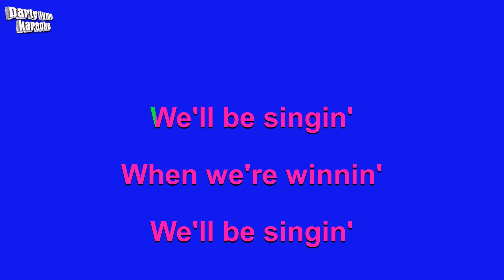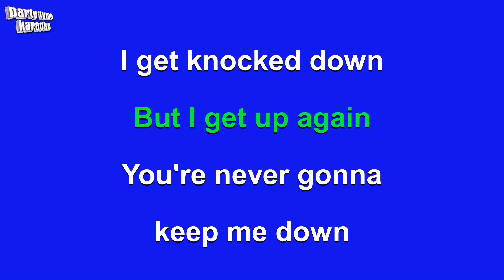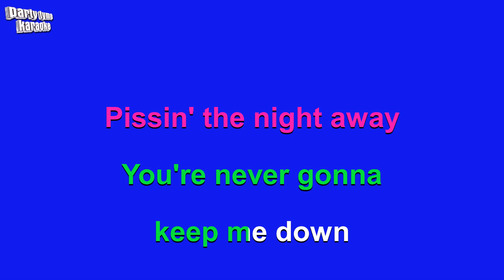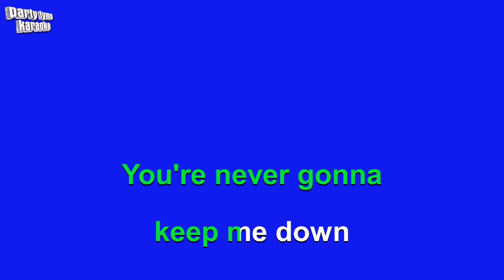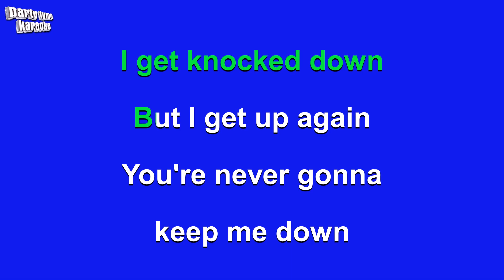Chumbawamba - Tubthumping (Karaoke Version)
Karaoke sing-along version of 'Tubthumping'
made popular by Chumbawamba,